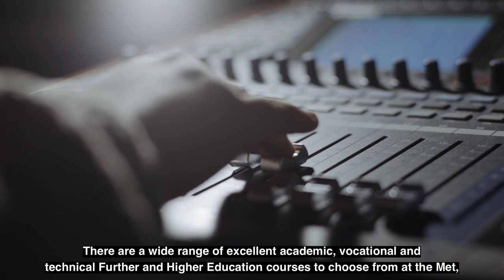Introduction to Careers, Employability & Student Funding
Donna-Marie French, Careers & Employability and Student Funding manager, provides an overview of the College’s Careers and Employability and Student Funding Services and how both services can support you before coming to study with us.